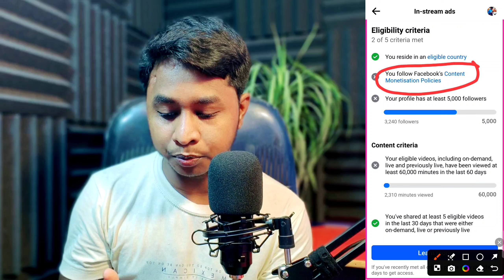सिर्फ 10 मिनट में हटाये Facebook Content Monetization Policies Issue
Keywords -

Facebook monetization guidelines

Content monetization policies on Facebook

Facebook ad revenue rules

Monetizing Facebook videos

Facebook copyright policies

Facebook content creator guidelines

Earning money on Facebook

Facebook ad placement policies

Monetization eligibility on Facebook

Facebook ad breaks requirements

Facebook video monetization rules

Understanding Facebook monetization

Facebook ad revenue sharing

Facebook content policy updates

Facebook audience network guidelines

Facebook video ads policies

Monetizing Facebook live streams

Facebook branded content policies

Facebook page monetization issues

Facebook monetization challenges

Facebook ad revenue optimization

Facebook content monetization strategies

Facebook monetization case studies

Facebook monetization demonetization

Facebook ad revenue calculation

Facebook monetization tips

Facebook ad policies explained

Facebook monetization FAQs

Facebook content creator monetization insights